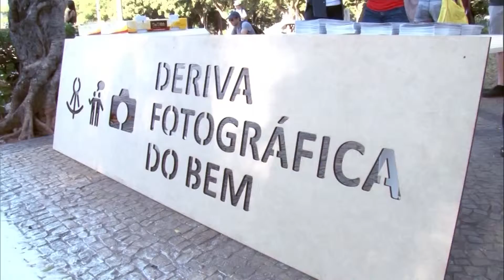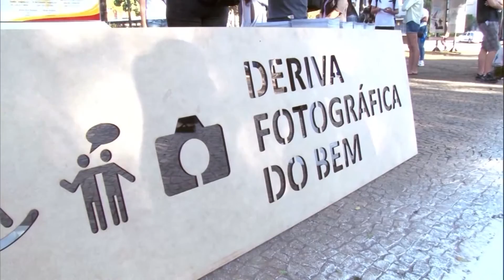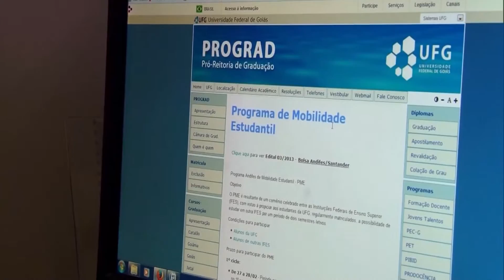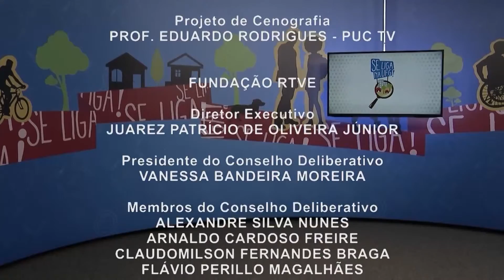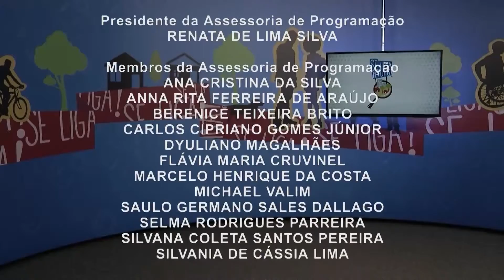Se liga na UFG! - Educação Intercultural Indígena - Completo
Se Liga na UFG - 1ª temporada / Data de exibição: 16/07/15
Tema da entrevista: Educação Intercultural Indígena / Convidada: Prof. Maria do Socorro Pimentel  / Matérias: Programa de Mobilidade Estudantil, Deriva Fotográfica do Bem, Laboratório de Arqueologia da UFG  / Apresentação: Mayara Caramaschi